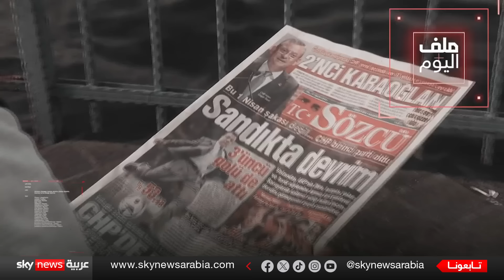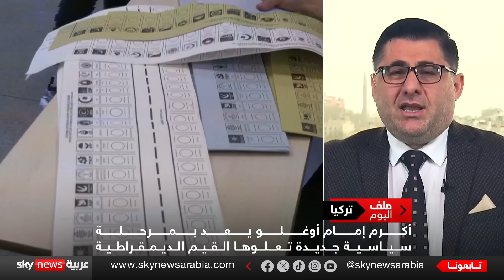أردوغان يقر بالهزيمة في الانتخابات المحلية ويؤكد أنها ستكون نقطة تحول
الانتخابات المحلية التركية هل تكون بداية لعهد جديد يهدد حقبة حكم أردوغان.
فقراءة في النتائج فتحت الباب على هذا التساؤل لدى كثيرين.
أكرم إمام أوغلوا .. رجل المعارضة الذي هز عرش الرئيس التركي. هكذا وصف البعض زلزال الانتخابات التركية.
فهل صوت الناخب للمعارضة عقابا لأردوغان على وقع تردي الوضع الاقتصادي ورفض عدد من السياسات.
أم أن البرنامج الانتخابي للمعارضة كان قادرا على اجتذاب العديد من الأتراك فصوتوا له.
أم أنها الرغبة في التغيير فقط هي ما أدت لهذه النتيجة.